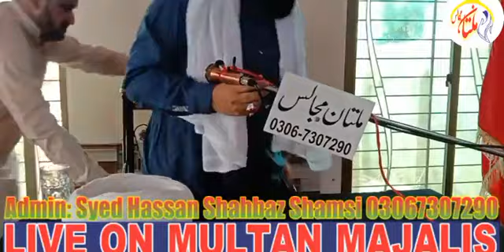May 25, 2022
Molana anoar Hassan More Shb